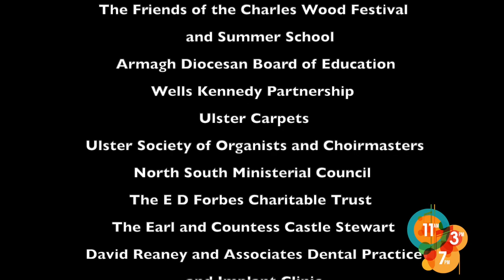Toccata by Patrick Gowers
As part of the Charles Wood Digital Festival 2020, Richard Gowers, winner of the 2013 Northern Ireland International Organ Competition, performs Toccata by Patrick Gowers.